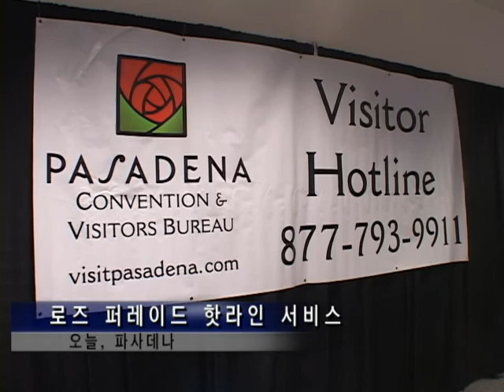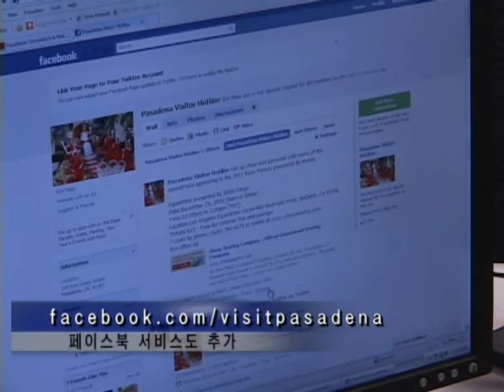122910-로즈퍼레이드 준비.avi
로즈 퍼레이드 앞두고 안전강화 노력
-홍재식 기자